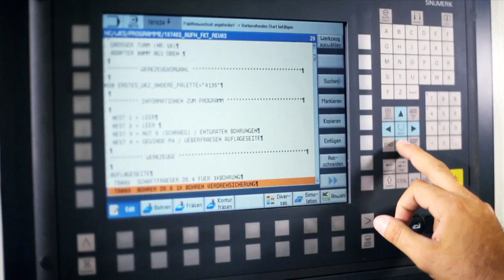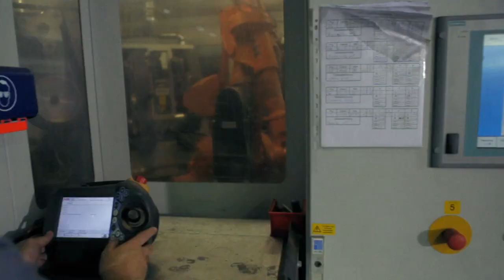Wie entsteht eine Armatur? Teil 2: In der Hansgrohe Oberflächenbearbeitung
Der zweite von fünf Teilen über die Entstehung einer Armatur von Hansgrohe.